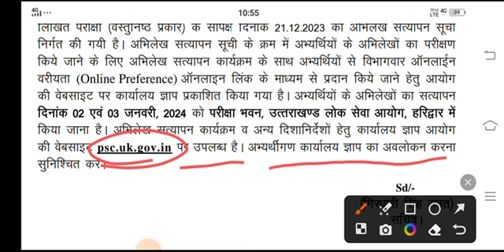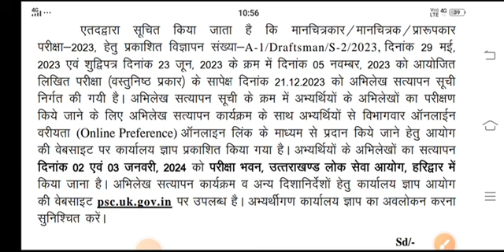Ukpsc, विज्ञप्ति, notification, महत्वपूर्ण विज्ञापन uttarakhandgovtjob ।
uksssc vdo bharti
उत्तराखंड पेपर
15 अक्टूबर 2023 का बंदी रक्षक पेपर आंसर
उत्तराखंड की जनजातियां, uttarakhand, हर बार आने वाले प्रश्न,PCS, RO/ARO अधिशासी अधिकारी।
उत्तराखंड के महत्वपूर्ण प्रश्न, उत्तराखंड अधिशासी अधिकारी, समीक्षा अधिकारी, कर राजस्व 2023।
उत्तराखंड, उत्तराखंड अधिशासी अधिकारी Vdo,vpdo||RO,ARO||SI 2023
उत्तराखंड जीके
उत्तराखंड सामान्य ज्ञान
उत्तराखंड समीक्षा अधिकारी
उत्तराखंड ग्राम विकास अधिकारी
उत्तराखंड वन दरोगा
त्तराखंड उत्तराखंड पीसीएस
उत्तराखंड पटवारी
उत्तराखंड चकबंदी लेखपाल
उत्तराखंड कर रेवेन्यू ऑफिसर
uttarakhand_vdoउत्तराखंड, उत्तराखंड अधिशासी अधिकारी Vdo,vpdo||RO,ARO||SI 2023#Uksssc@उत्तराखंड ऑनलाइन अध्ययन
उत्तराखंडग्रामपंचायतविकासअधिकारी भर्ती
उत्तराखंड सहायक समीक्षा अधिकारी भर्ती उत्तराखंड सहायक चकबंदी अधिकारी भर्ती
उत्तराखंड सहायक समीक्षा भर्ती
VpdoVacancyउत्तराखंड इत्यादि।